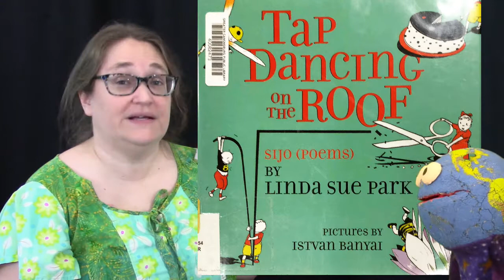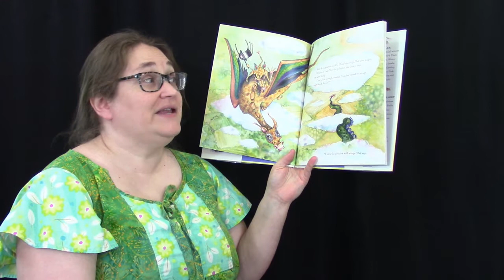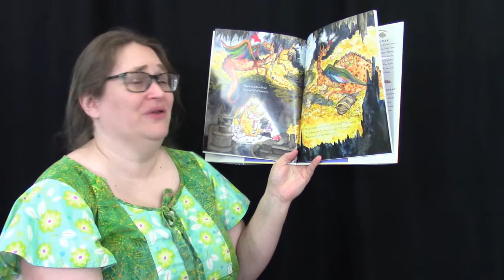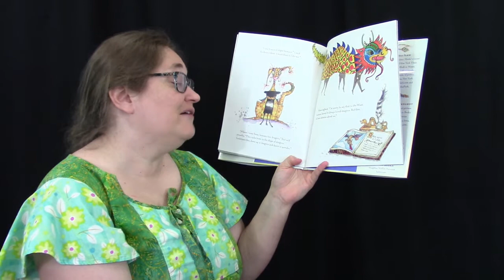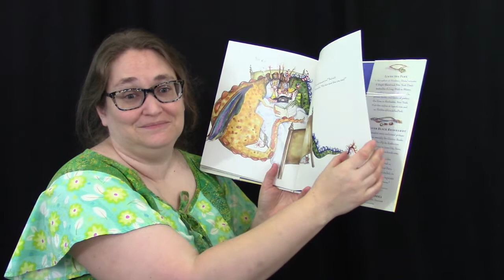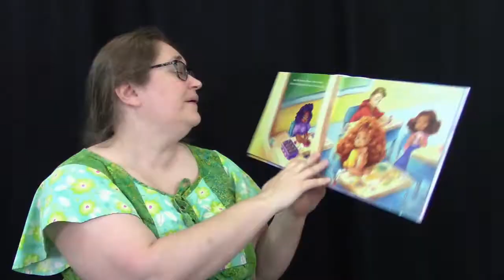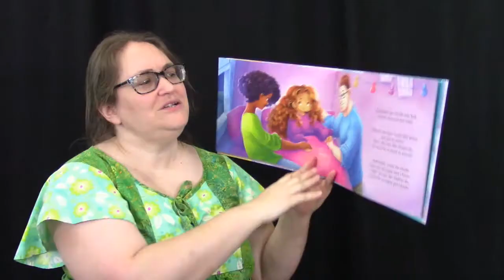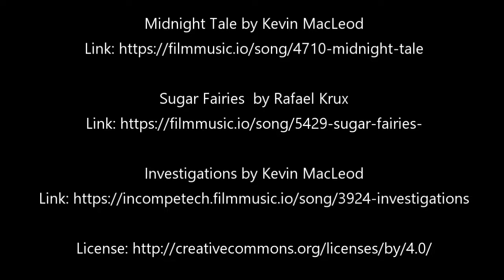Mundo Monday - Multicultural Dragons (06.28.21)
Welcome to Mundo Monday with Ms. Amy and Mundo!

Thinking of the way different cultures and ethnicities mix in families is making Mundo think about dragons again--or are dragons making Mundo think of multicultural families? Either way, here are two families who mix together to make one unique treasure of a child!

Gondra' s Treasure, by Linda Sue Park ; Illustrated by Jennifer Black Reinhardt. Clarion Books, an imprint of Houghton Mifflin Harcourt, 2019.

Honeysmoke: A Story of Finding Your Color, by Monique Fields ; Illustrated by Yesenia Moises. Imprint, 2019.